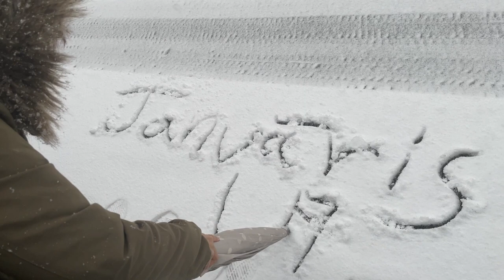Janvāris 一月 / Jānis Lūsēns - Guo Bass Flute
Guo Bass Flute / HOSHIBA Yasuyuki 干場 康行
Piano / NAJAJIMA Yuki 中嶋 由紀
Recorded at Kumorizora-kaikan　くもり空会館にて録音